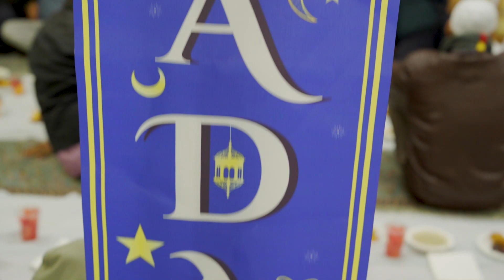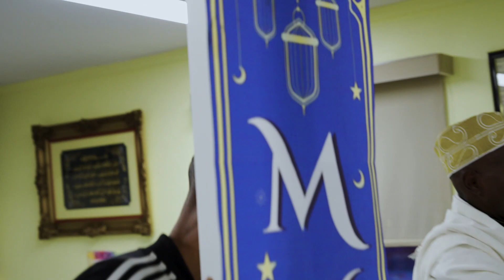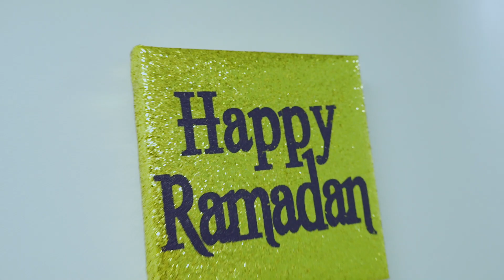RAMADAN KAREEM IFTAR TORONTO